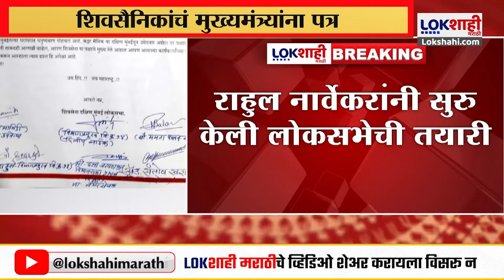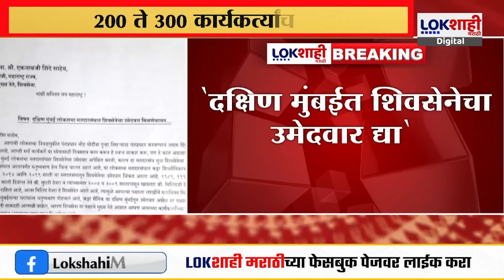Shivsena : शिवसैनिकांचं मुख्यमंत्र्यांना सह्याचं पत्र, केली ही मागणी | Lokshahi Marathi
Shivsena : शिवसैनिकांचं मुख्यमंत्र्यांना सह्याचं पत्र, केली ही मागणी